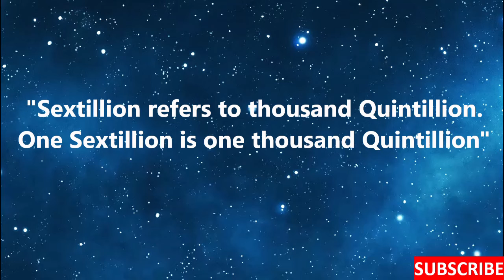Sextillion : One Word Definition : What is Sextillion ?